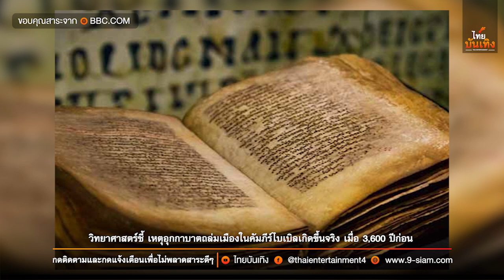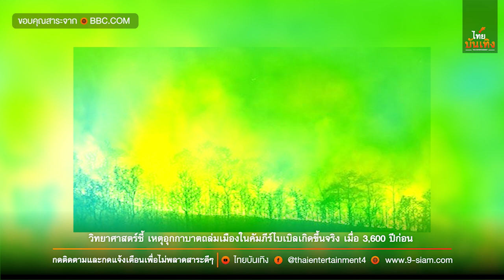วิทยาศาสตร์ชี้ เหตุอุกกาบาตถล่มเมืองในคัมภีร์ไบเบิลเกิดขึ้นจริง เมื่อ 3,600 ปีก่อน | ไทยบันเทิง